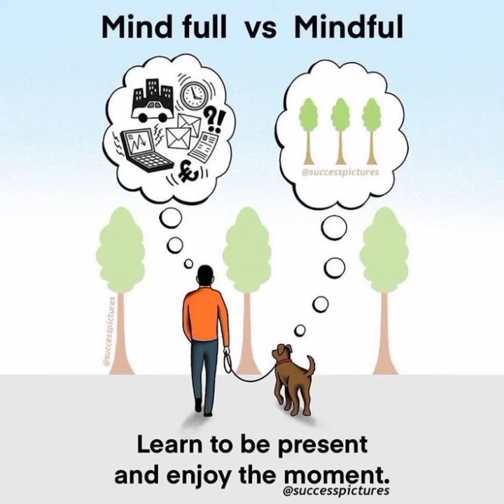Deep meaningful quotes about Success/Life changing quotes/One picture million words.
deeplifechangingquotesaboutsuccess#deepmeaningpictures#lifechangingquotes.